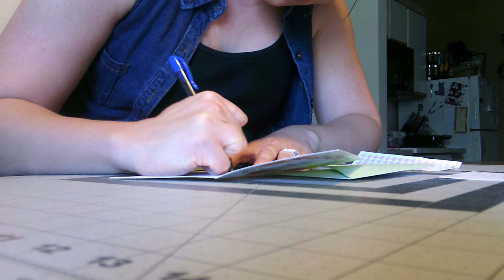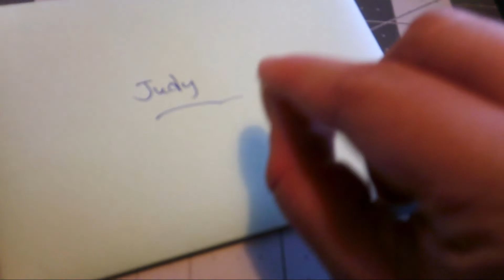How I Package My Etsy Orders | Molly Beth's Creations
Hey everyone!  I’m Molly from Molly Beth’s Creations on Etsy.  Thank you so much for clicking on this video!  I make videos on tips to run an Etsy shop and other fun things.  I just started out in January of 2018, so you are learning along with me as I embark on my dream of owning a small creative business!

In this video I show you how I package up my orders.  Packaging is my favorite part of running an Etsy shop!  Of course, I enjoy making my creations as well.  The only thing not in this video is me putting the order inside the shipping mailer.

First, I like to package up the order by wrapping it in tissue paper.  Next it goes into a cute paper merchandise bag that has polk-a-dots!  I then seal it with a sticker that has my logo on it.  After that I write a personalized thank you card.  Then it’s finally ready to go in the shipping mailer and be shipped to the customer!

My Etsy shop

~Molly 😊